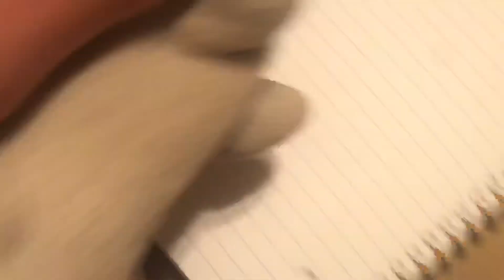TCPV Short: The Mystery Box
Tony finds a box and the others have to guess what’s in it